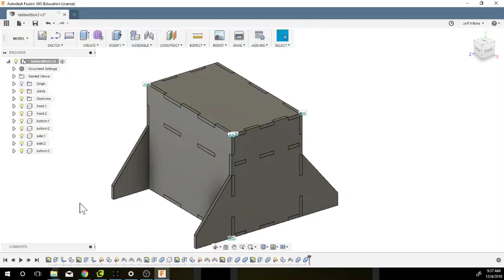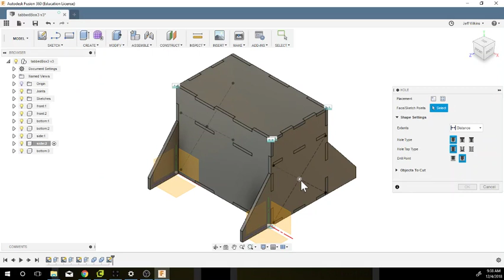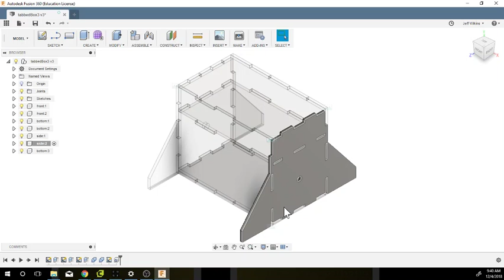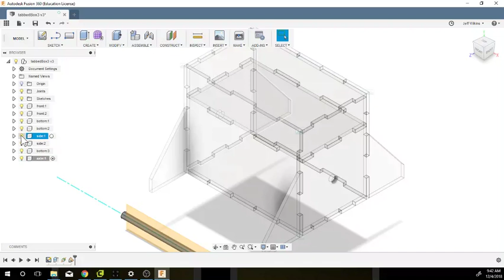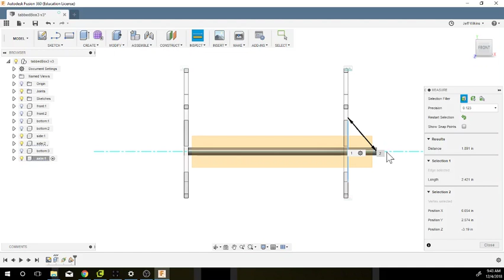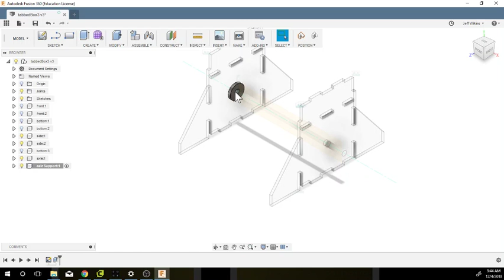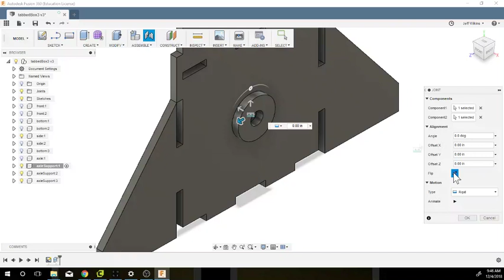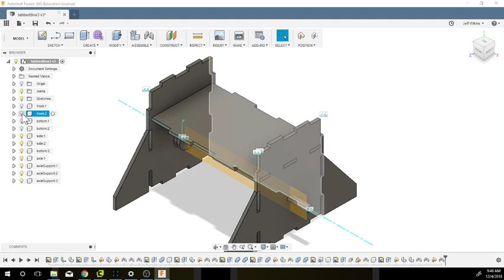4 Axle with Supports